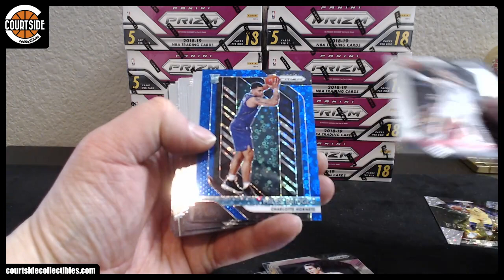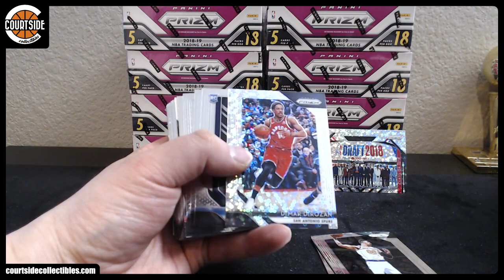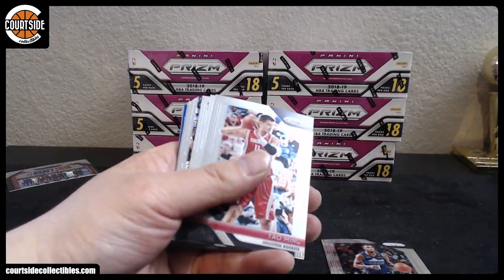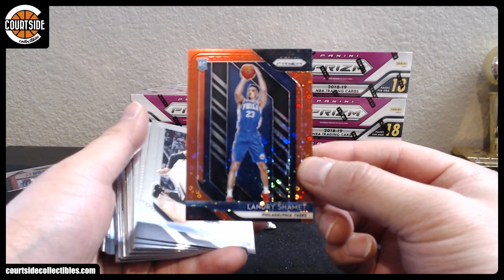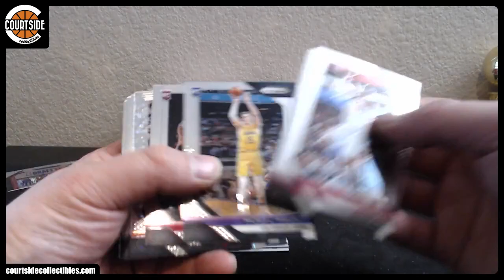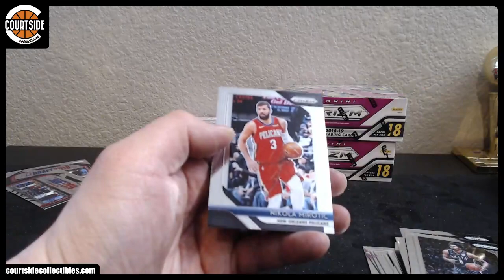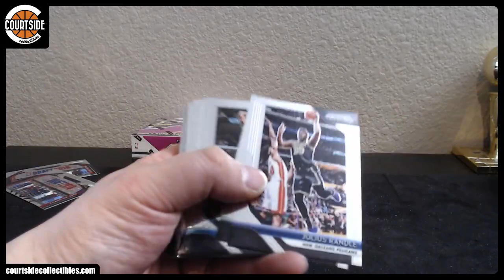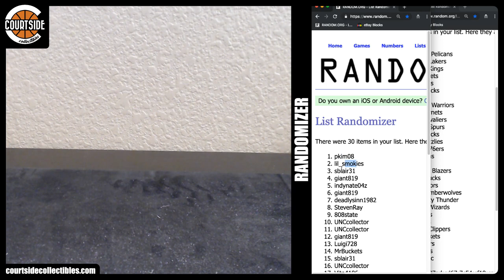LUKA! 2018-19 Panini Prizm Fast Break Basketball 10-Box Random Team Break #2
Group break on February 16, 2019 for 2018-19 Panini Prizm Fast Break Basketball 10-Box Random Team Break #2.

1oz Moz Sacramento Kings
808state Dallas Mavericks
dand24 Minnesota Timberwolves
dand24#2 New York Knicks
deadlysinn1982 Chicago Bulls
giant819 Golden State Warriors
giant819 Cleveland Cavaliers
giant819 Memphis Grizzlies
giant819 Brooklyn Nets
giant819 Houston Rockets
grouch Utah Jazz
iheartmeth Portland Trail Blazers
indynate04z New Orleans Pelicans
indynate04z Detroit Pistons
leethalization Atlanta Hawks
lil_smokies Philadelphia 76ers
Luigi728 Charlotte Hornets
MrBuckets Denver Nuggets
MrBuckets San Antonio Spurs
MrBuckets Oklahoma City Thunder
MrBuckets Phoenix Suns
pkim08 Los Angeles Lakers
sblair31 Milwaukee Bucks
sblair31 Toronto Raptors
sblair31 Boston Celtics
StevenRay Miami Heat
UNCcollector Los Angeles Clippers
UNCcollector Indiana Pacers
UNCcollector Orlando Magic
Vito4106 Washington Wizards